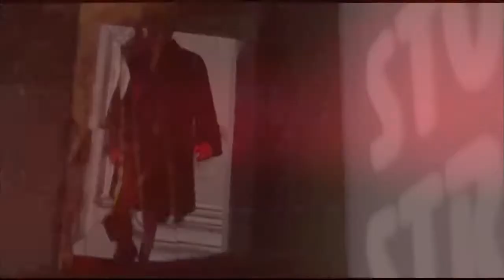Mᴏɴᴀ Lɪsᴀ l Мона Лиза Нила Джордана